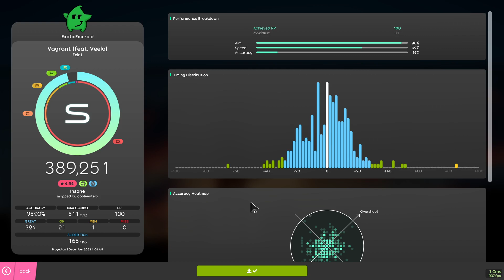Feint - Vagrant (feat. Veela) 118pp (stable pp) [RECORD PP]